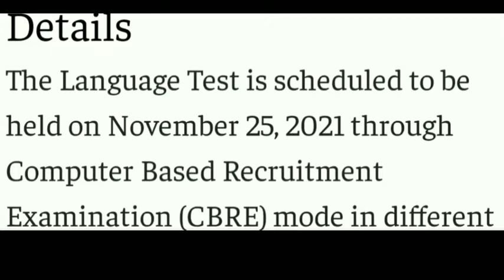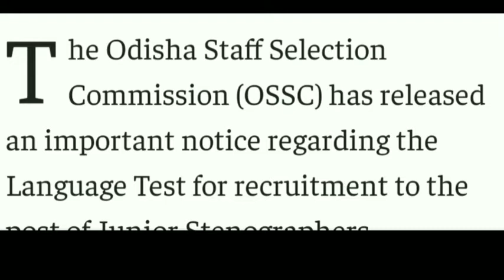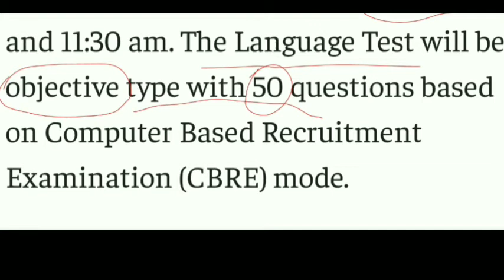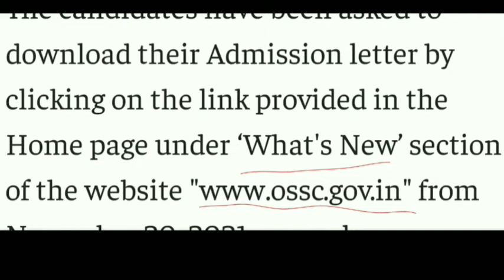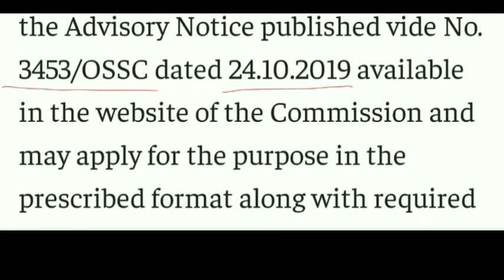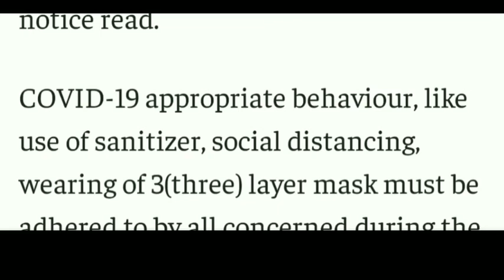Important Notice For Junior Stenographer !! OSSC 2021 !! @Find Your Job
Junior Stenographer
OSSC exam 2021
New updates from ossc